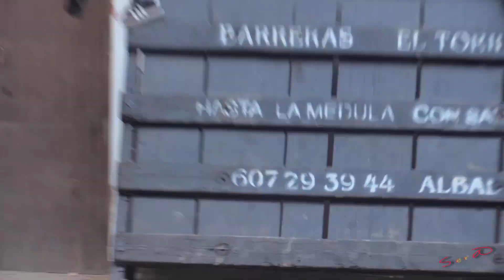✅2022 GESTALGAR 05 ◾ Top Desafío Ganadería Benavent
2022 GESTALGAR 05 ◾ Desafio Ganaderias  Corro de vacas de la ganadería Vicente Benavent